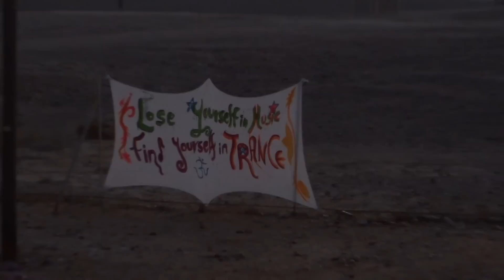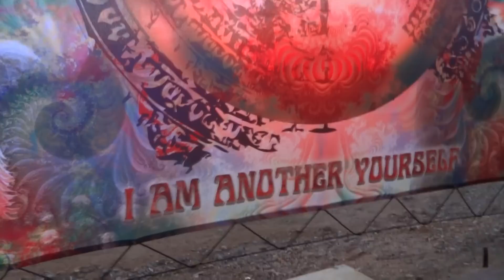GLACTIC RAVE 30.8-1.9.2012 BETABOOTS GOA SET PART 1-he bring the sun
רייב גלקטי קיץ  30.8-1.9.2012 שלושה ימים של אור צלילים אהבה ורגיעה

DJ BEATSBOOTS  מהקונספציה בסט גואה מרגש כמו תמיד

שבט הגלקטים מתאחד שוב לחגוג את האהבה,הקיץ, המדבר ועוד שלל שמחות שונות ומחויכות. אהבה אור ואנרגיות של טוב ואושר בכל פינה בכל חיוך בכל חיבוק.

 שבט הקונספציה התארח לכוס תה גלקטית נגנו:
 BEATBOOTS. WYM. SHLNETZ & TEA MAN, עוד שלל אומנים רבים , מגוון סדנאות לגוף ולנפש, איזה כיף היה מי שנולד הרוויח ג'ה בלס נפגש ברייב הבא